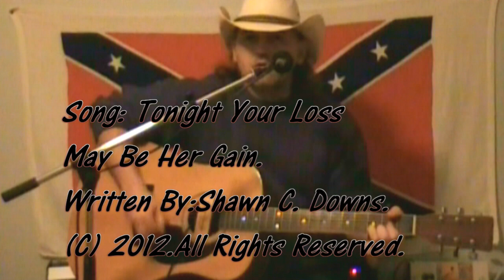ORIGINAL SONG TONIGHT YOUR LOSS MAY BE HER GAIN{WRITTEN BY} SHAWN C. DOWNS (C) 2012.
I WROTE THIS SONG AFTER I GOT TIRED OF A WOMAN I WAS TALKING WITH & TRYING TO HAVE A RELATIONSHIP WITH GIVING ME THE RUN -A-ROUND!!!  I'D MESSAGE HER & SHE WOULDNT RETURN MY MESSAGES ,I TRIED TIME & AGAIN BY PHONE,TEXT ETC TO KEEP IN TOUCH WITH HER & BUILD A RELATIONSHIP. WE'LL EVERYTIME WE TALKED OH SHE WAS BUSY ,SORRY SHE DIDNT RETURN MY MESSAGES ,SORRY IF IT UPSET ME! THEN I'D THINK WELL OK & GAVE HER THE BENEFIT OF THE DOUBT BUT, GOT TIRED OF THE SAME OL SHIT SO , I SAID I'M DONE WENT TO THE BAR SAID THE HELL WITH HER & WENT HUNTING BUT, DIDNT TAKE NO LIGHT OR A GUN!!! LOL! I WROTE THIS SONG ABOUT MY FEELINGS ABOUT IT ALL WHEN YOU GET TIRED OF THE SHIT YOU MOVE ON & THATS WHAT I DID !!!LOL! HOPE YOU LIKE MY SONG. I WROTE ABOUT IT THATS ONE THING THAT GOT ME OVER IT LOL!  I WROTE ABOUT BEING AT THE BAR ALL FED UP LOOKING & ASKING ANOTHER WOMAN TO DANCE THAT MAYBE LEADING TO A LITTLE LOVE & ROMANCE HER LOSING HER CHANCE NEVER HAVING IT AGAIN AND THE WOMAN I WAS DANCING WITH HER LOSS BEING HER GAIN LOL!
SHAWN C. DOWNS.

TONIGHT YOUR LOSS MAY BE HER GAIN.
WRITTEN BY: SHAWN C. DOWNS
VIDEO PRODUCED BY:SHAWN C. DOWNS.

1ST VERSE.
YOU HAVENT ANSWERED MY MESSAGES
I'VE TRIED TO REACH YOU SEVERAL TIMES
BUT, I'M THROUGH WASTING MY TIME
& WORRYING MY MIND
I'M NOT GONNA LET YOU DRIVE ME INSANE
YOUR NOT CAUSING ME ANYMORE PAIN
HEAH GIRL, YOU WANNA DANCE?
HA! HA! HA! HA!

2ND VERSE.
SHE'S DAMN SURE LOOKING FINE
& WITH ALL THAT'S ON MY MIND
I MAY JUST CROSS THE LINE TONIGHT
I MAY TAKE HER HOME
HELL, YOUR GONE!!!
WHY AM I CAUSING MYSELF THIS PAIN?
CAUSE, I MAY NEVER SEE YOU AGAIN!
SO, TONIGHT YOUR LOSS MAY BE HER GAIN!!!

CHORUS:
GIRL, I'VE TRIED TO REACH YOU SEVERAL TIMES
BUT, I'M THROUGH WORRYING MY MIND
DRIVING MYSELF INSANE
& CAUSING MYSELF THIS PAIN
HELL, I'M DONE
TONIGHT I'M HAVING MYSELF SOME FUN
INSTRUMENTAL/REPEAT CHORUS.

2ND CHORUS:
YEAH GIRL, I'M THROUGH TRYING
& I'M DAMN THROUGH CRYING
I;M NOT LETTING YOU DRIVE ME INSANE
TAG:TONIGHT YOUR LOSS MAY BE HER GAIN.
SO LONG HONEY SEE YA!
END SONG.